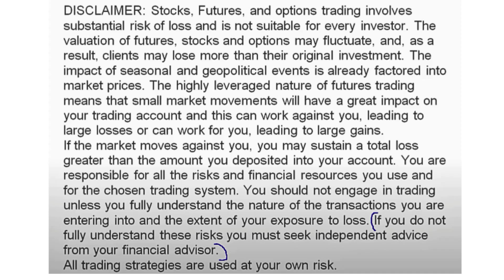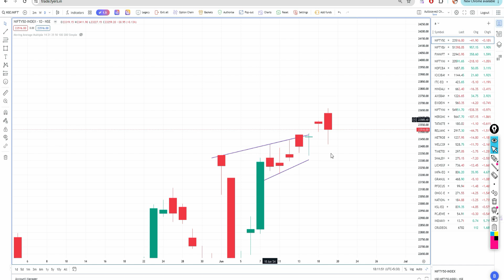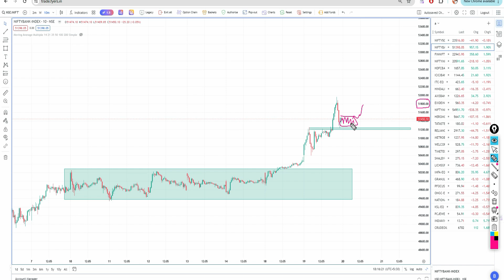Nifty And Bank Nifty || Morning Update - !! June - 20